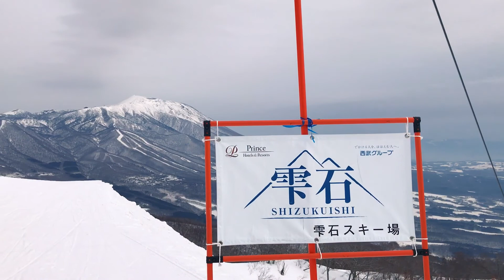雄獅滑雪特派員 9雫石 02 滑雪體驗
雄獅旅遊於2018年徵選出滑雪特派員
用鏡頭帶領大家體會滑雪的快感與樂趣！